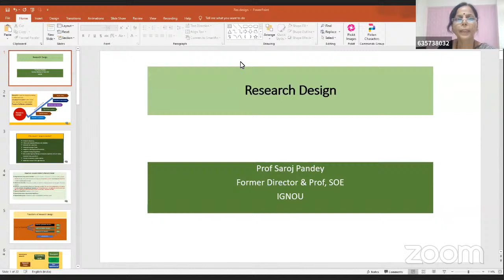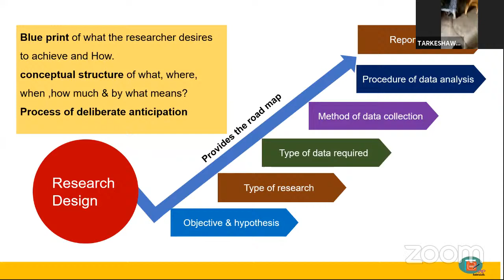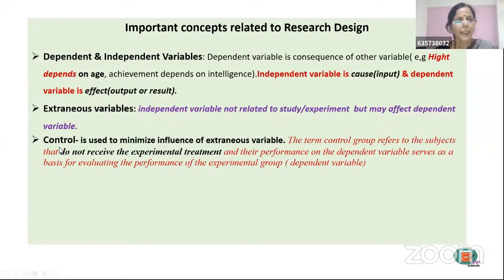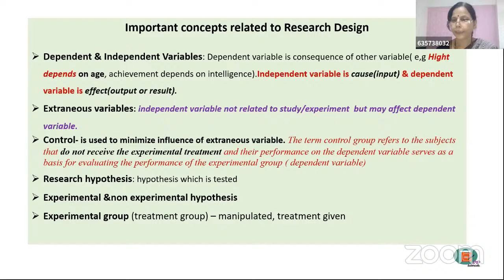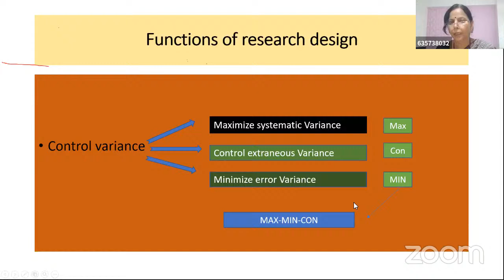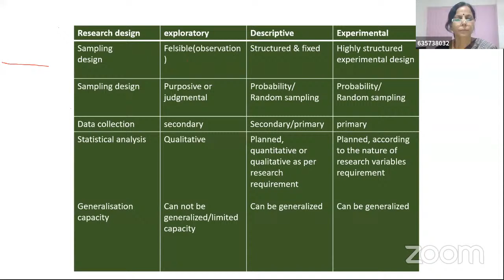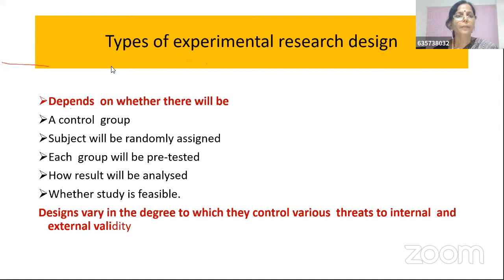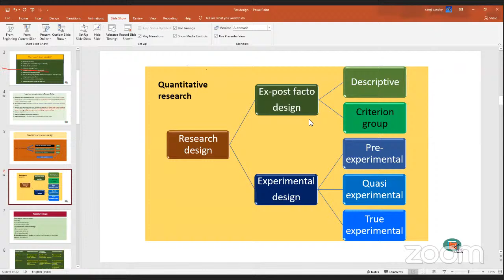Research Design by Prof. Saroj Pandey